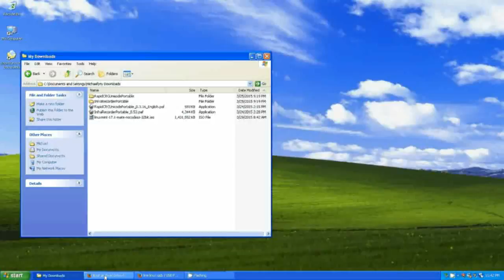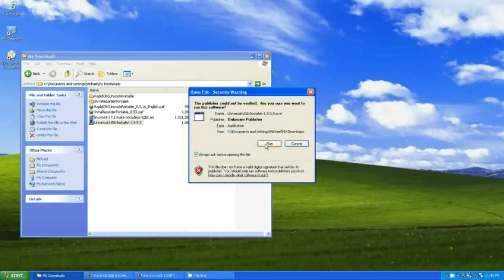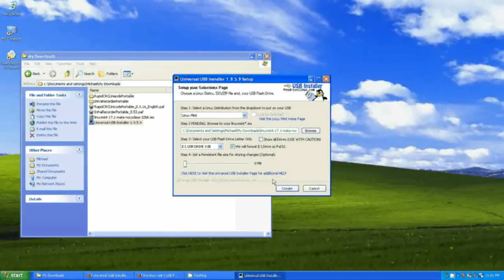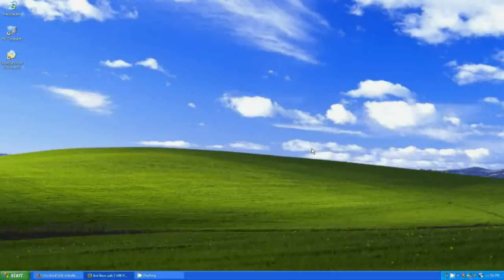FromXPtoLinux(04) Create a Linux USB Installer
We go to PendriveLinux.com and download the Universal USB Installer.  Then we use that to put the Linux ISO file we downloaded in the previous video on a flashdrive.

We talk about how to create a persistent USB Linux Boot drive, but in this video we create a non-persistent Linux Boot drive (Installer) that will act exactly like a DVD ROM version of Linux.

While the program creates our Linux USB Boot drive, we look at a few other USB Installer tools from PendriveLinux.com.  I discuss the tools I have used and that they are all similar.  Once you understand one tool, you should be able to use any of them and it is just a matter of your own personal preference as to which one you use.